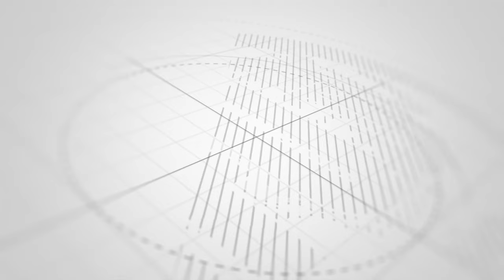HESHIMA IKO WAP!!HISTORIA YA KWELI MUIMBAJI MWENYE KIBURI AMLAMBA KISOGO MWALIMU WAKE